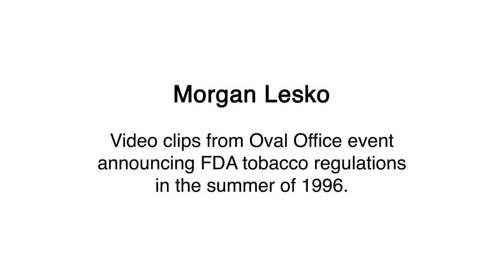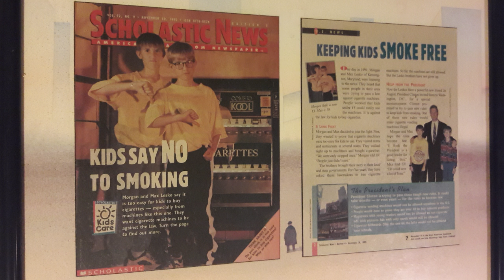Morgan Lesko Praises Bill Clinton for FDA Tobacco Regulations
Video clips from Oval Office event announcing FDA tobacco regulations in the summer of 1996.